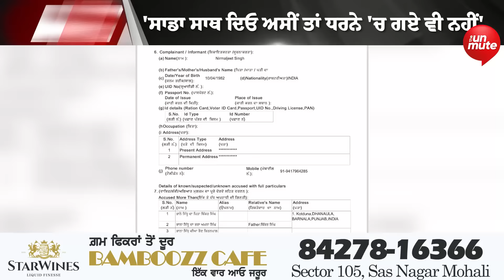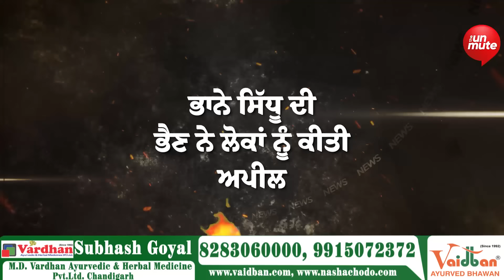ਪਰਚੇ ਤੋਂ ਬਾਅਦ ਭਾਨੇ ਸਿੱਧੂ ਦੀ ਭੈਣ ਦਾ ਬਿਆਨ | Punjabi news | the unmute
ਪਰਚੇ ਤੋਂ ਬਾਅਦ ਭਾਨੇ ਸਿੱਧੂ ਦੀ ਭੈਣ ਦਾ ਬਿਆਨ
ਪਿੰਡ ਦੇ ਸਰਪੰਚ ਨੇ ਵੀ ਸਭ ਕੁਝ ਕਰ ਦਿੱਤਾ ਸਾਫ਼
ਸੁਣੋ ਲੱਖੇ ਸਿਧਾਣੇ ਨੇ ਲੋਕਾਂ ਨੂੰ ਕੀ ਕੀਤੀ ਅਪੀਲ